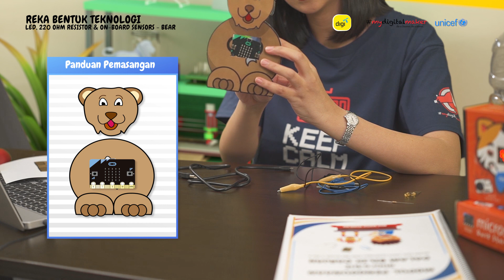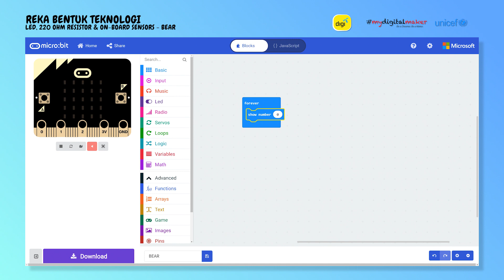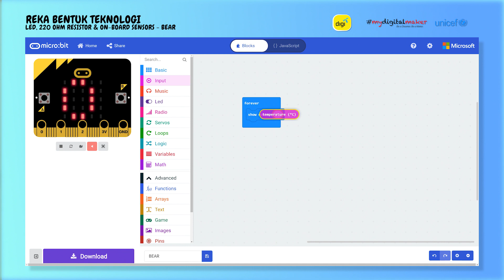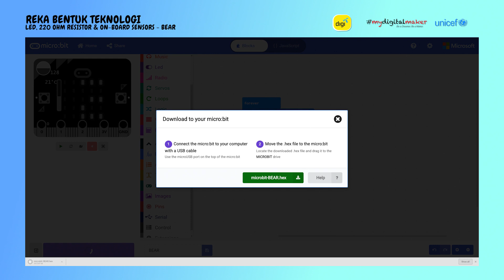FS4A Pengajaran micro:bit 10: Penderia dalaman